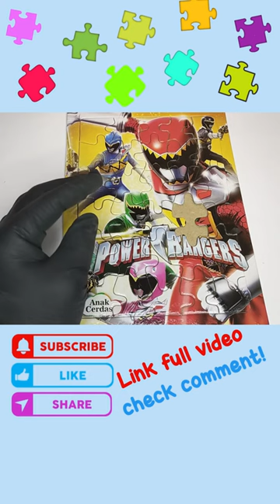HOW TO MAKE POWER RANGERS PUZZLE | PUZZLE FOR KIDS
3 power rangers,
solve the rangers puzzle
power rangers,
power rangers spd theme song,
power rangers theme song,
how to make a power ranger dino fury sword,
sims freeplay solve the rangers puzzle,